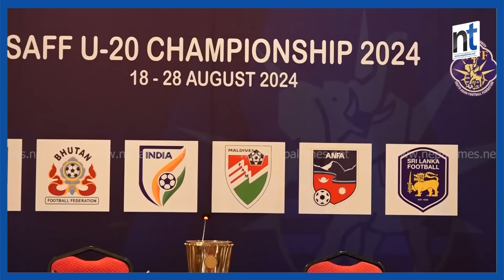Nepal फाइनल पुग्दा जियारथ नायक, जसले पेनाल्टी रोके|| Nepal Times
Nepal फाइनल पुग्दा जियारथ नायक, जसले पेनाल्टी रोके

Produced By: Nepal Times Media Private Limited
News Edited By: Harihar Nepal
Presented By: Rashmita Udash
Video Edited By : Nepal Times